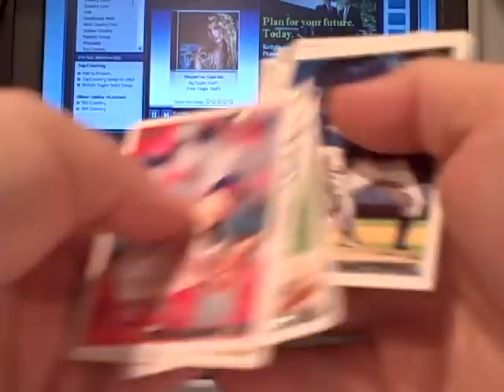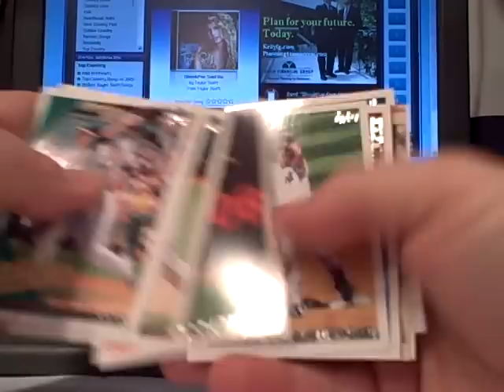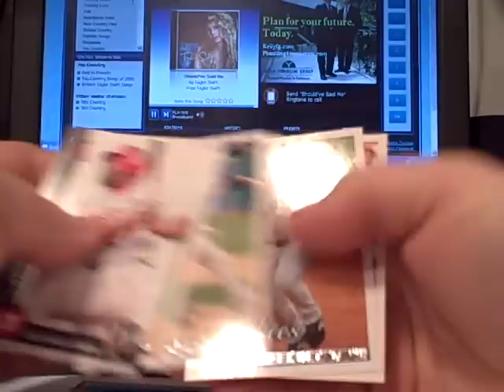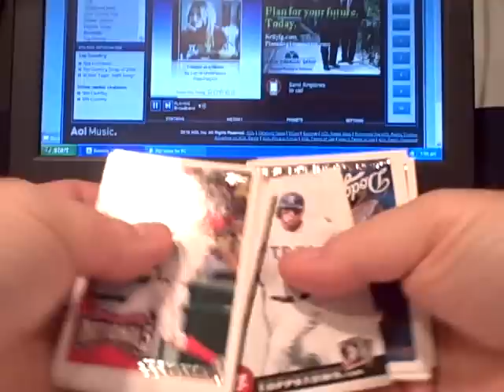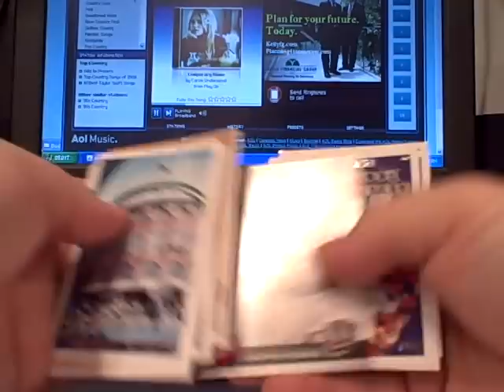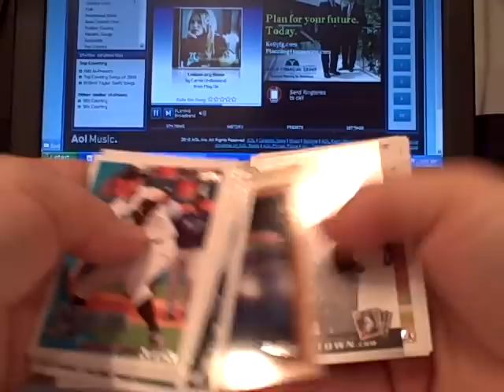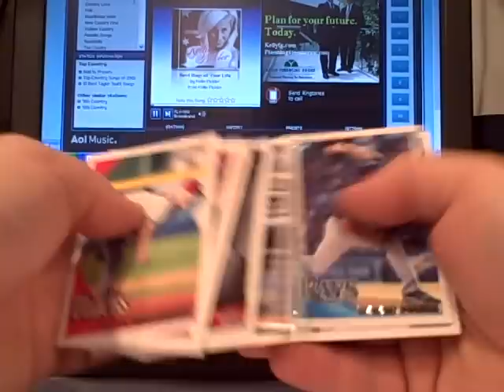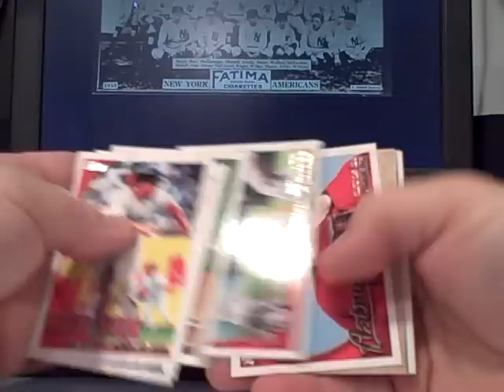2010 Topps box break 1 of 2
2010 Topps box break 1 of 2